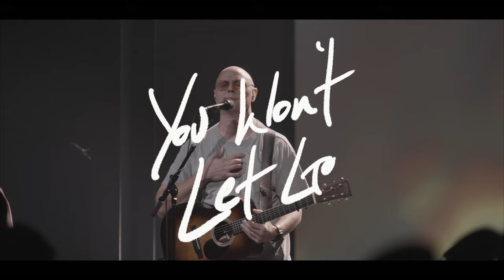Bryan McCleery – You Won't Let Go (Live)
Live Performance Video of "You Won't Let Go"

LYRICS:

Verse
In spirit and in truth, I will worship you
In Your presence I’m restored
There’s nothing left to do
And nothing left to prove
I surrender all, I’m Yours

Chorus
All that I have and all that I hold
I lay it all down again
I give You my heart, I give You my soul
I know that You won’t let go

Verse
Your spirit and Your truth, show me what to do
I've tried the other way
But nothing else sustains

Chorus
You won’t let go, no

Bridge
My heart is Your throne
And Your heart is my home

Chorus
No, You won’t let go
Oh, You won’t let go

► ABOUT
Bryan McCleery is a worship leader, recording artist, and GMA Dove Award-Nominated songwriter who began writing worship songs at age seventeen. His songs have been recorded by artists such as Cory Asbury, Charity Gayle, UPPERROOM, and Misty Edwards. In 2012, Bryan debuted with “Come Away” which saw grassroots success, and in 2017 released his first full-length album, “Worth the Wait”, produced by Jeff Schneeweis (Steffany Gretzinger, Bethel Music, Dante Bowe, Anberlin). At his home church in San Antonio, Texas, Bryan helps equip emerging worship leaders and writes songs that exalt Jesus and reveal the character of God through the power of the Holy Spirit. Bryan lives in San Antonio, Texas with his wife Ashley McCleery and his daughter Lily and serves as the Worship Pastor of CrossBridge Community Church.